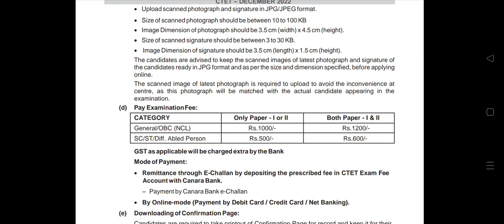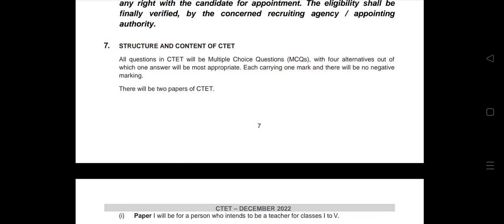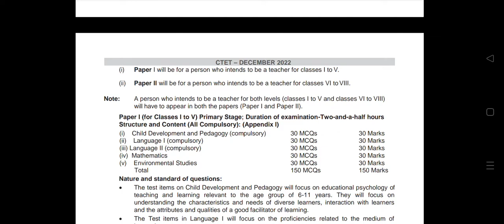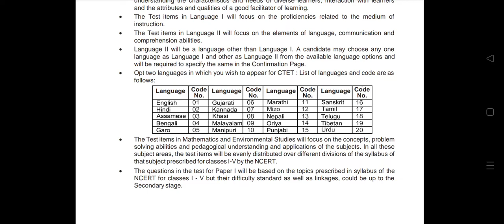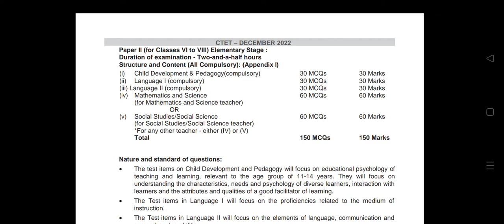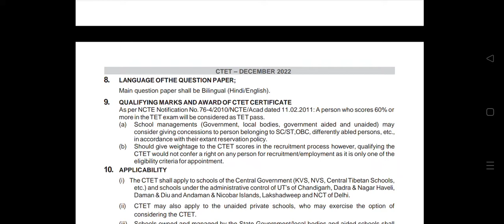CTET DEC 2022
Ctet syllabus
ctet application form
ctet Examination fee
Ctet information Bulletin 2022